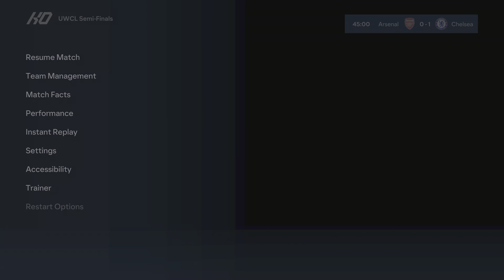EA SPORTS FC 24_